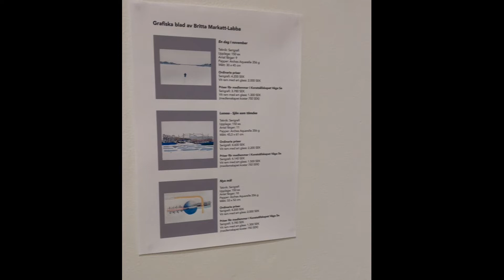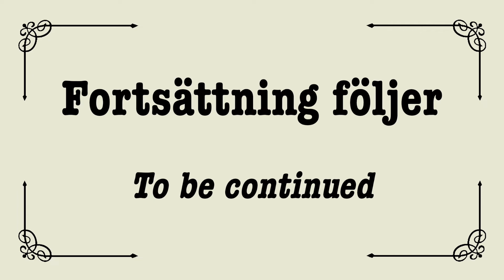Ny utställning. Brita Marakatt Labba — Jakten på historia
Jakten på historien. 55. Ny utställning: Brita Marakatt Labba. Från vernisagen på Galleri Helle Knudsen,, Stockholm.

In search of the history. 55. New exhibition: Brita Marakatt Labba. From the opening at Galleri Helle Knudsen,, Stockholm.